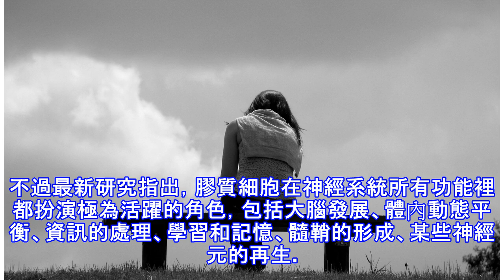打破難纏疼痛！轉動脊椎3步驟超有效～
你正飽受「慢性疼痛」之苦嗎？出現下背痛、關節性疼痛或頭痛等症狀？根據調查，全台逾70萬人處於慢性疼痛中。如果要通往無痛的道路，就必需靠溫和的全身運動。北美伸展運動專家教你簡單3步驟，就能有效中斷「疼痛迴圈」！ 慢性疼痛恐變成「疼痛迴圈」，一再重複發生 所謂「慢性疼痛」，是原本很單純的疼痛機制卡在某個點上，就像唱片跳針卡住，動彈不得，疼痛訊息進入「疼痛迴圈」一再重複播放。在這種情況下，疼痛訊息傳導不再是單一方向（從疼痛接受器經周邊神經傳至脊髓和大腦）；神經傳導物質在抵達脊髓之後，變成往四面八方炸開來，首當其衝的正是「神經膠質細胞」。 在北美伸展運動專家米蘭達‧艾斯蒙懷新書《零痠痛益身操》中提到，...